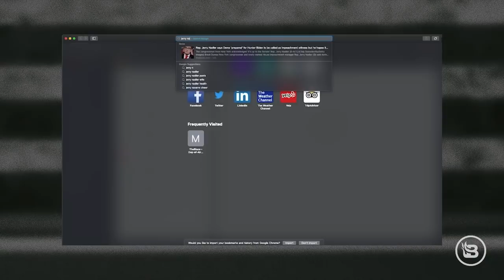Democrats Play a Deadly Game Ignoring Antifa Violence | Stu Does America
Google the name "Portland" or "Seattle" these days and you'll get a ton of video search results showcasing the violence perpetrated by the far left and antifa in those cities. Luckily, Jerry Nadler says you can't trust your lyin' eyes and ears - it's all a myth! Ridiculous.